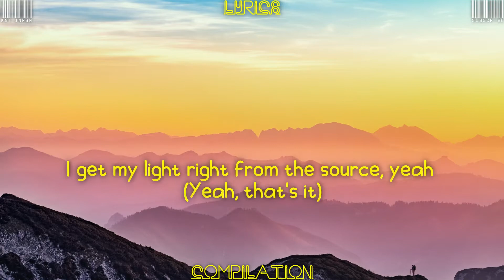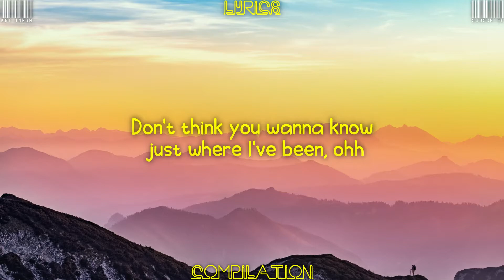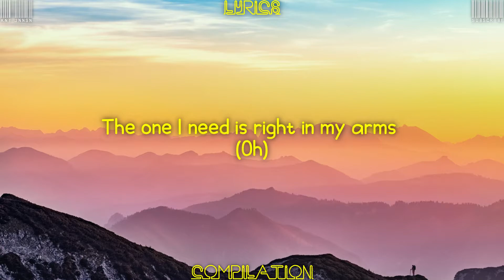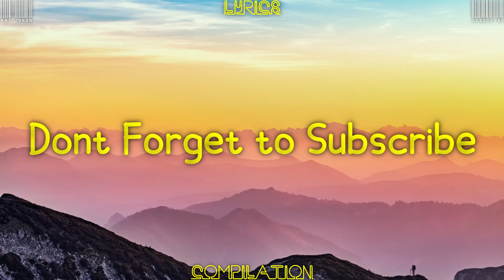Justin Bieber, Daniel Caesar, Giveon - Peaches (Lyrics)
Justin Bieber, Daniel Caesar, Giveon - Peaches (Lyrics) is a lyric video for "Peaches” by Justin Bieber, Daniel Caesar, Giveon. “Peaches” is a song by Justin Bieber featuring Long Beach singer GIVĒON and R&B singer Daniel Caesar.

The song is an ode to different regions of the US, with Georgia and its famous peaches serving as the central image. Atlanta, Georgia is also the birthplace of Martin Luther King, Jr, who features prominently on Justice.

The title was first spotted in Justin Bieber’s Documentary, Justin Bieber: Next Chapter, as we see the singer deciding the supposed tracklist for his next album in the studio. Singles like “Anyone” and “Lonely” can also be seen listed on the song board.

The song was first teased by Justin Bieber during an Instagram Live back in 2020. On March 16, 2021, he tweeted and confirmed the song title, and played a second live version of the song during NPR’s Tiny Desk Concert, 2 days prior to its release.

[Justin Bieber]
I got my peaches out in Georgia (Oh, yeah, s***)
I get my weed from California (That's that s***)
I took my chick up to the North, yeah (Bad-ass b***h)

[Justin Bieber]
And I say, oh (Ohh)
Yeah, and I'll be right here with you 'til the end of time

[Daniel Caesar]
All I could want, all I could wish for

[GIVĒON]
Don't think you wanna know just where I've been, ohh

Lyric video for "Peaches" by Justin Bieber, Daniel Caesar, Giveon
THIS IS NOT OFFICIAL LYRICS VIDEO